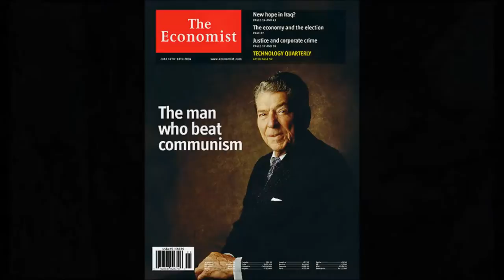Ronald Reagan / "Ronnie's Song" by LAX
A montage of 40TH President of the United States, Ronald Wilson Reagan's extraordinary life in four minutes.